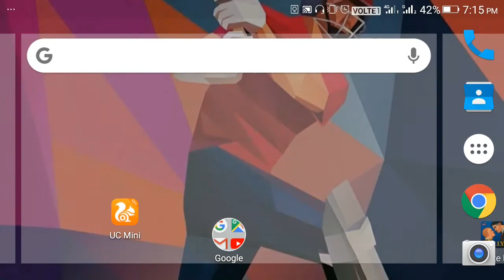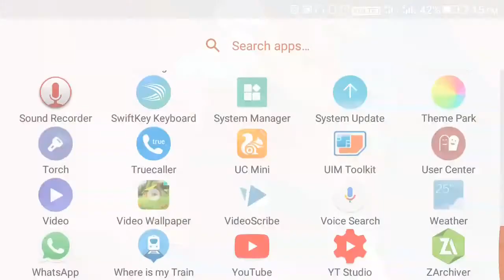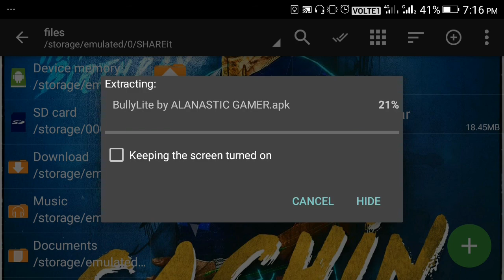Bully Highly Compressed 19 mb Download On Android|By Alanastic Gamer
My favourite subs always search on yt

(Open in UC)

Love you

Thankyou
AlanasticGamer